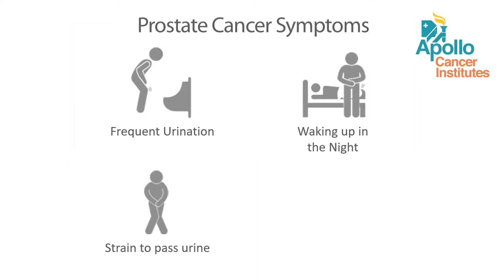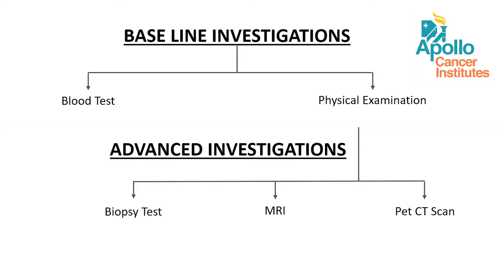Prostate cancer Awareness by Dr. Sanjai Addla of Apollo Cancer Institute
In this video Dr.Sanjay Addla, Consultant Uro Oncologist, Apollo hospitals, Hyderabad explains about what is prostrate cancer, The Increasing threat of Prostrate cancer raising in India, It's symptoms, How we can identify prostrate cancer and the Methods for identifying Prostrate cancer in a person. watch this video to know how we can fight with prostrate cancer and get timely treatment.